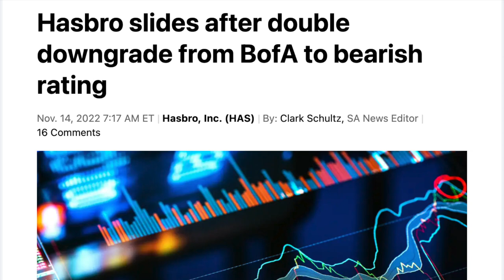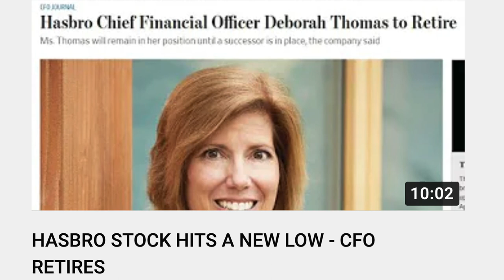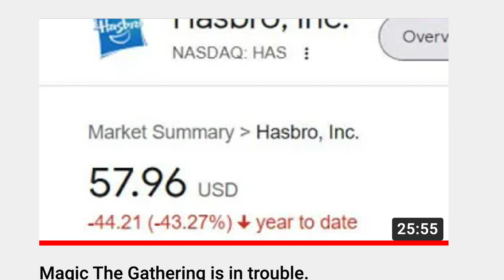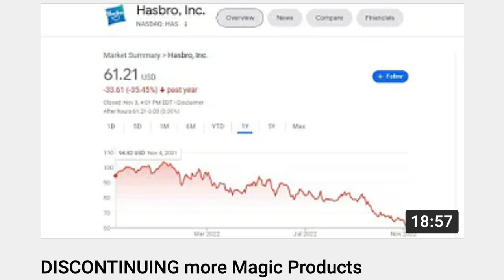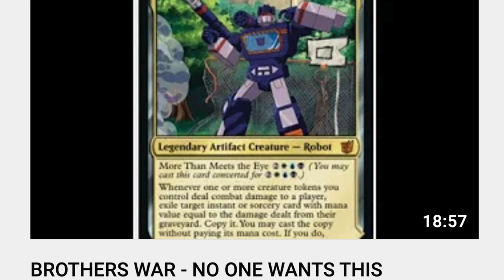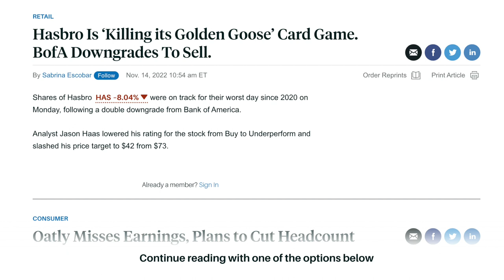⚠️ EMERGENCY : Hasbro Destroys Magic the Gathering - Bank of America ⚠️